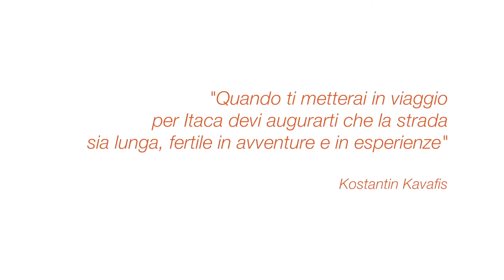ITACA2017 | Bologna attraverso le sue mappe - Intervista a Giuseppina Aloe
IT.A.CÁ Festival 2017 in collaborazione con ASP Città di Bologna, ha organizzato un momento di riflessione sul rapporto tra la definizione dei luoghi e la rappresentazione degli stessi attraverso le mappe e le rappresentazioni cartografiche nel corso della storia fino ai giorni nostri. Per l’occasione abbiamo intervistato Giuseppina Aloe, GramignaMap.